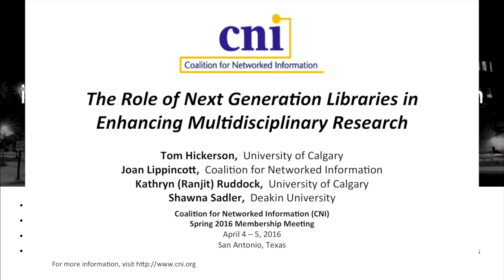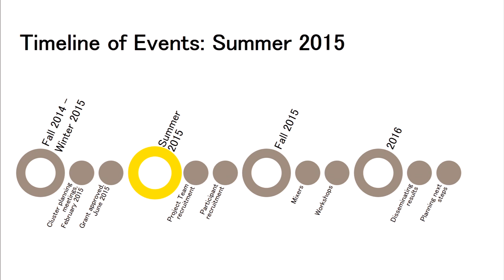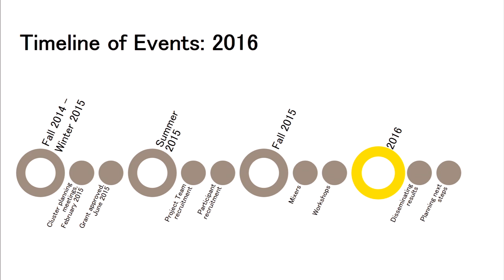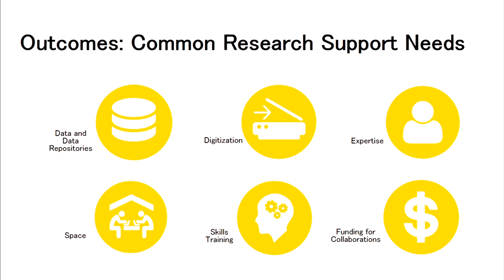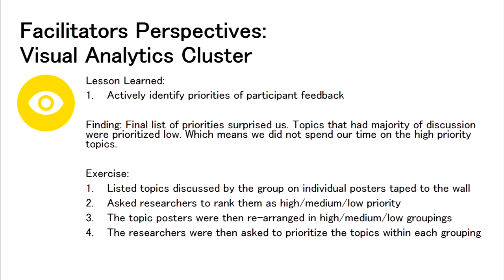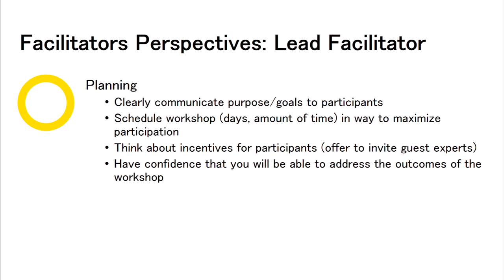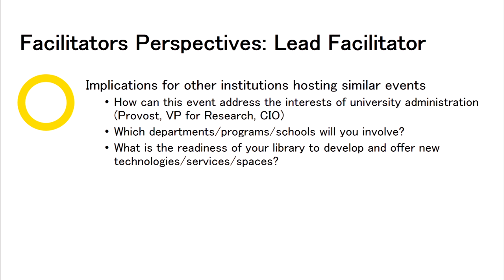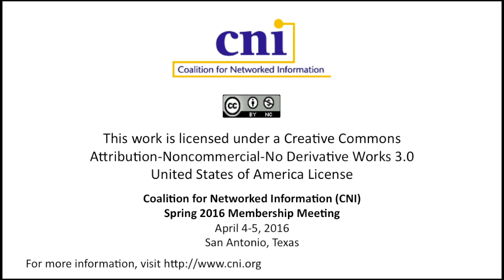The Role of Next Generation Libraries in Enhancing Multidisciplinary Research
Tom Hickerson
Vice Provost and University Librarian

Joan Lippincott
Associate Executive Director

Kathryn (Ranjit) Ruddock
Manager, Digitization and Repository Services

Shawna Sadler
Director, Digital Library and Innovation
Deakin University